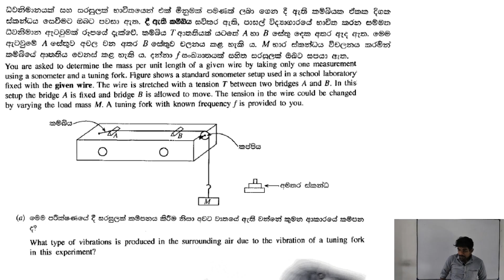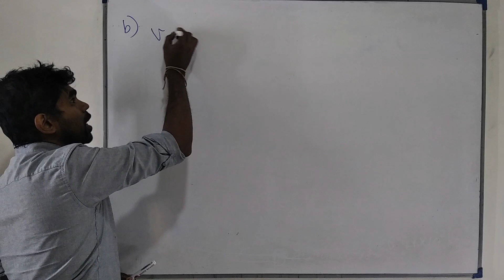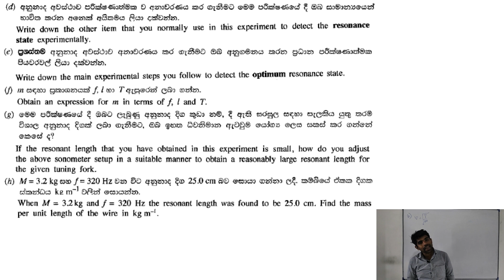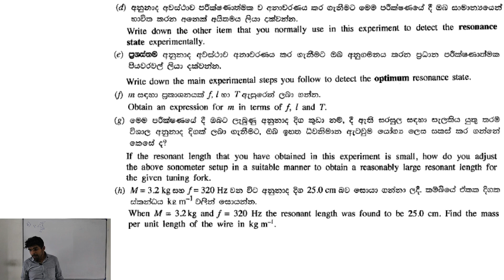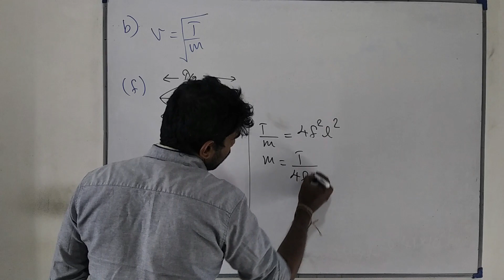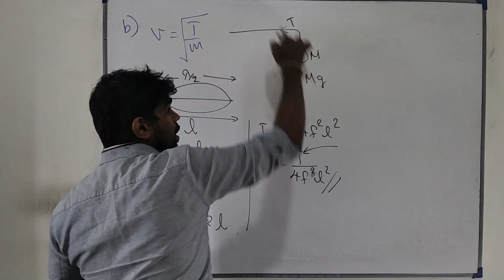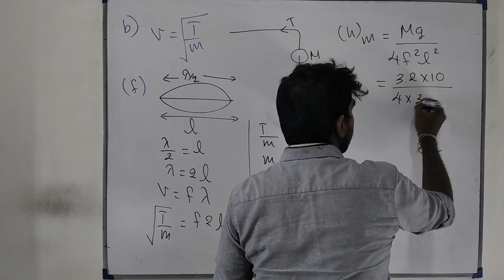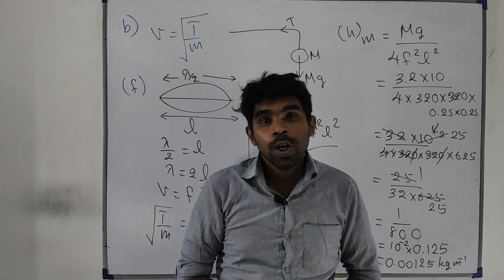Physics| AL 2017 |Oscillations & waves |Structured essay problem| Complete discussion in Sinhala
Hello, I'm Sandaruwan. Welcome to my YouTube channel "ganithayaa" In this video, I'm discussing the structured essay problem in the 2017 A/L paper on the lesson Oscillations & Waves for G.C.E advanced level students in Sinhala.

What's app
If you like my videos